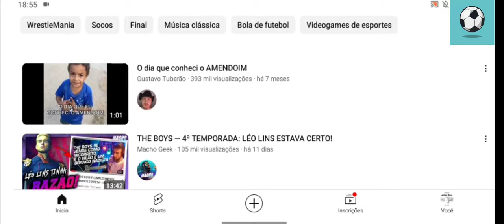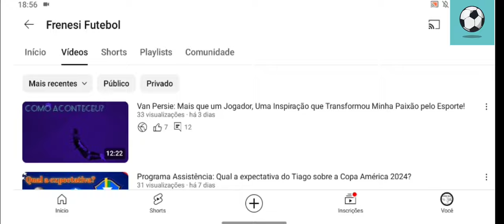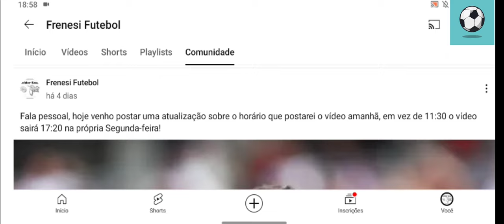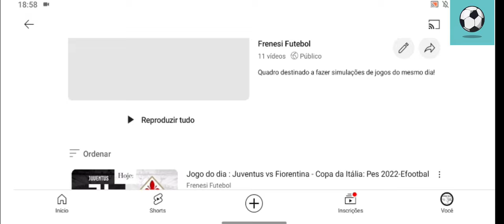ATENÇÃO!! Sejam bem vindos ao Frenesi Futebol!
Vídeo informativo sobre o canal!